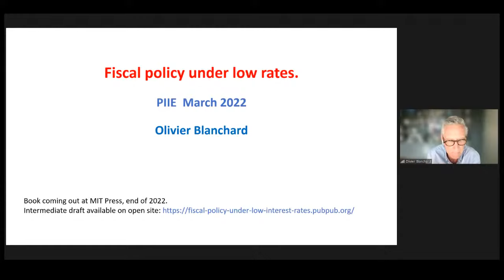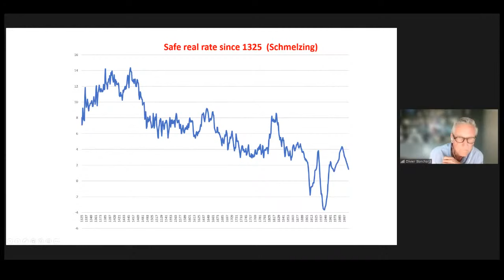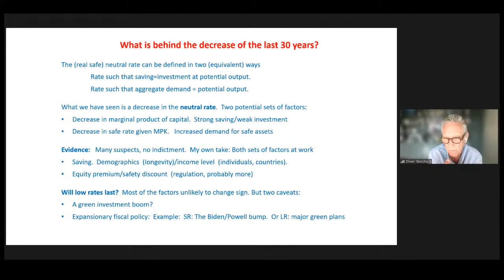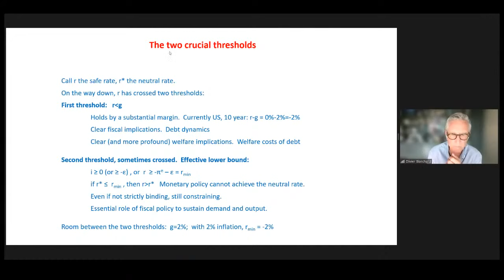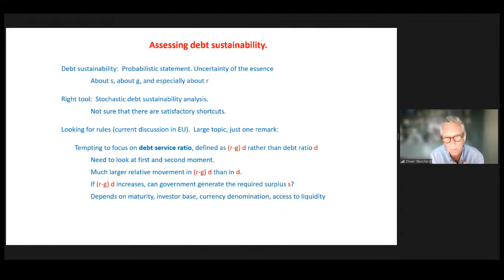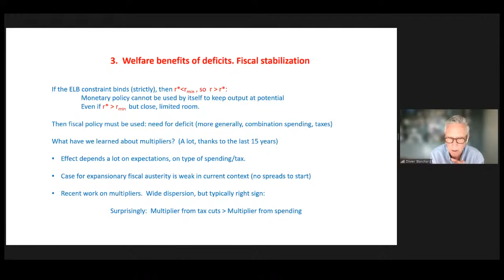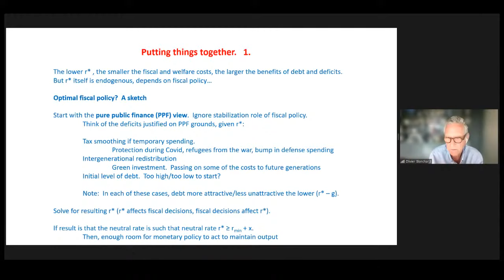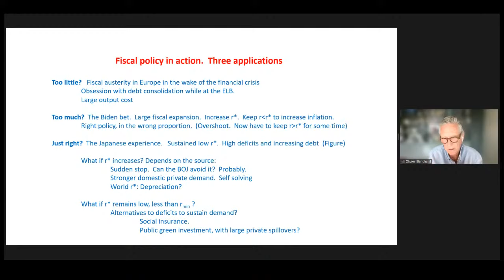Blanchard discusses "Fiscal Policy under Low Interest Rates"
There has been a fundamental rethink of fiscal and monetary policy in an economic environment of simultaneously high debt and low interest rates. The current inflationary period does not change those fundamentals. Olivier Blanchard will discuss his forthcoming book, Fiscal Policy under Low Interest Rates, which sets out fully the analytical argument and practical policy implications of this rethinking. In short, low rates imply lower costs and higher benefits of public debt – not just directly for social welfare, but also for macroeconomic stabilization when low rates decrease the room for monetary policy. Blanchard's conclusions hold practical implications for economic and fiscal policymakers, bankers, and politicians around the world.

A Q&A and discussion with the audience moderated by PIIE president Adam S. Posen will follow.

Olivier Blanchard is the C. Fred Bergsten Senior Fellow at the Peterson Institute for International Economics and the Robert M. Solow Professor of Economics emeritus at the Massachusetts Institute of Technology (MIT). His rethinking began with his American Economic Association Presidential Address in January 2019, "Public Debt and Low Interest Rates." After obtaining his PhD in economics from MIT in 1977, he taught at Harvard University and returned to MIT in 1982. From 2008 to 2015, he served as economic counsellor and director of the research department at the International Monetary Fund, when he then joined the Peterson Institute. He is a past editor of the Quarterly Journal of Economics and the NBER Macroeconomics Annual and founding editor of American Economic Journal: Macroeconomics.